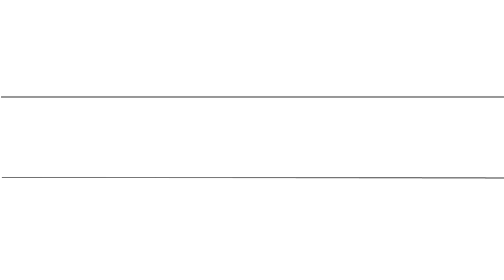Adam's Talks - Impossible Is Nothing - Ep 9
Yes, the end of the semester is coming and that means a lot of studying and a lot of writing to do. Maybe it may seem impossible considering the fact of how much you have to write, how much you have to do, when you have to submit these essays, it's hard, yes. But really nothing is impossible once you pull yourself together and grind for your success. Hold on students. You are almost at the end. Make that final push.